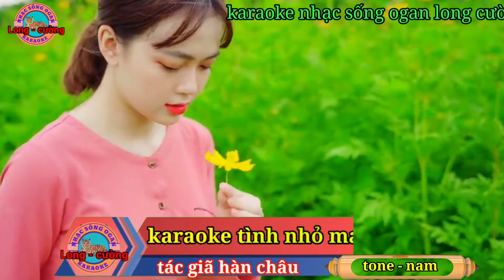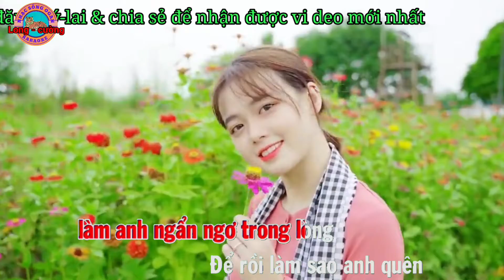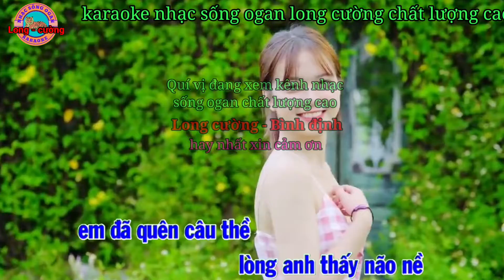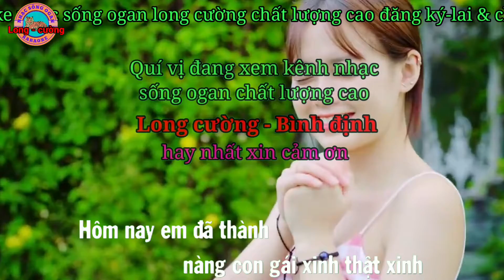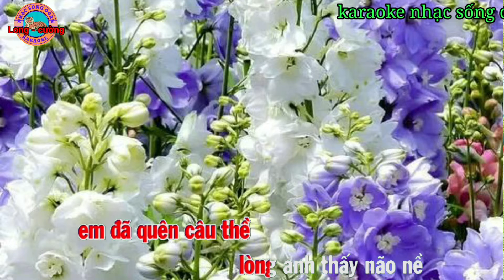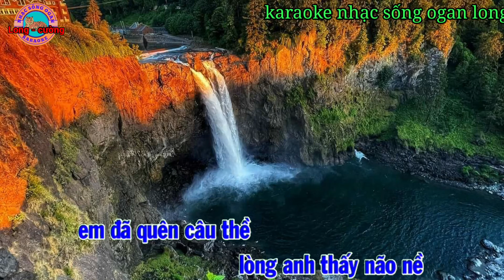karaoke tình nhỏ mau quên nhạc sống ogan long cường hay nhất#karaoke#longcuong#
karaoke tình nhỏ mau quên nhạc sống ogan long cường hay nhất kênh long cường đem đến cho quý vị những ca khúc karaoke chất lượng cao hay nhất